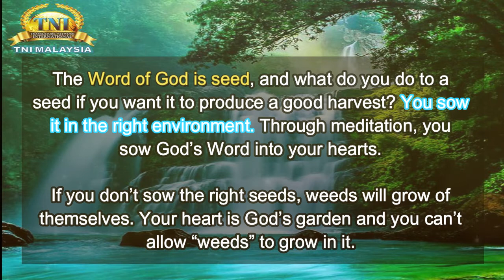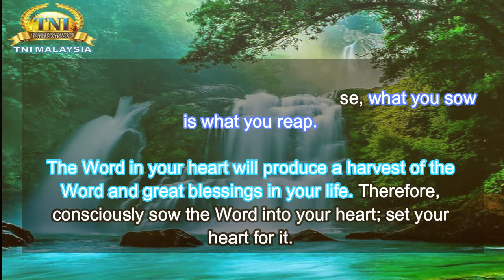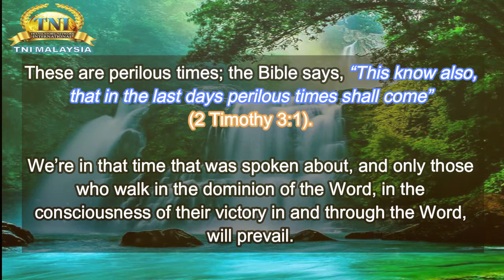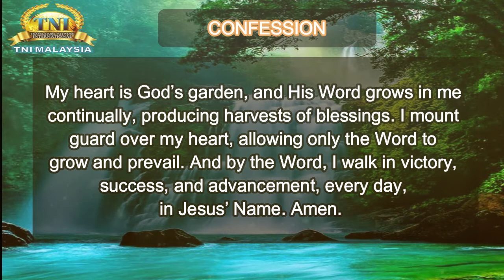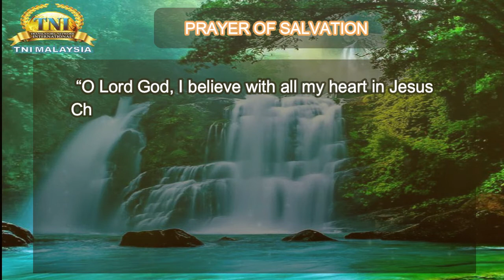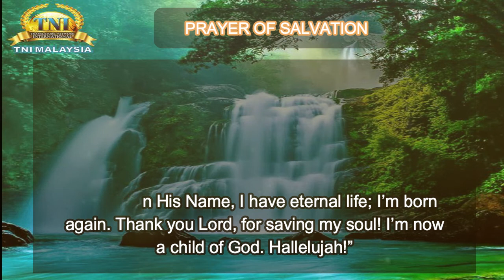CONSCIOUSLY SOW THE WORD IN YOU ||| 14 JANUARY 2021 RHAPSODY OF REALITIES